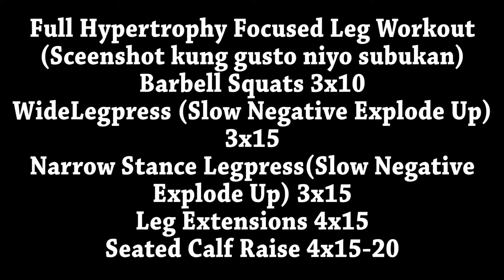Leg Day and End Game | Tsinelas Gainz Ep. 26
Nag leg day at nanood ng Avengers. Basic men, Basic!

Saka kung may Tanong kayo mga mam/ser sa IG niyo ko I-DM medyo nalason pesbuk naten e.